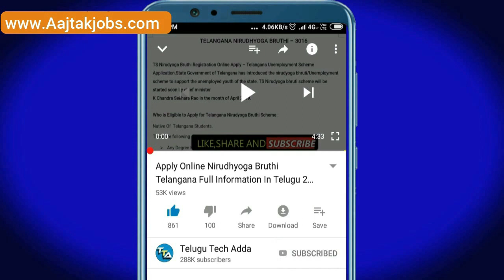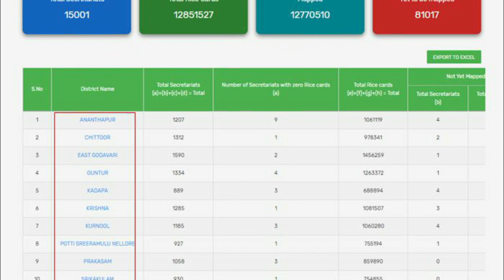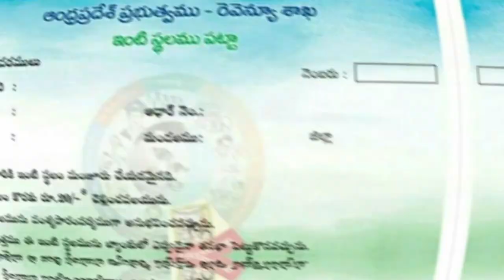01 డిసెంబర్ 2020 నుండి వీరికి 2,000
::::::::::::::CHECK OFFERS NOW :::::::::::
Offers on Flipkart :